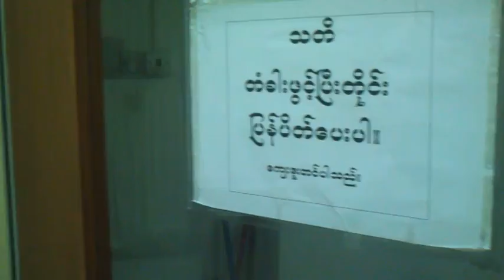Kim San - praising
Last Sunday in Malaysia.